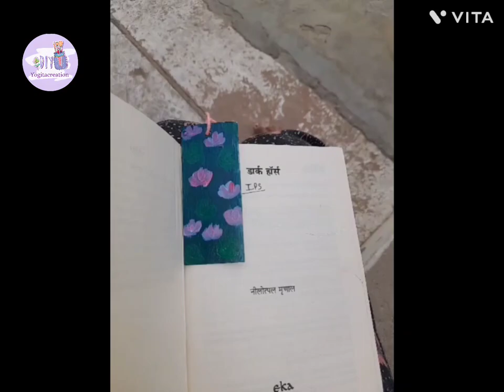painting on random things 🎨 🖌️